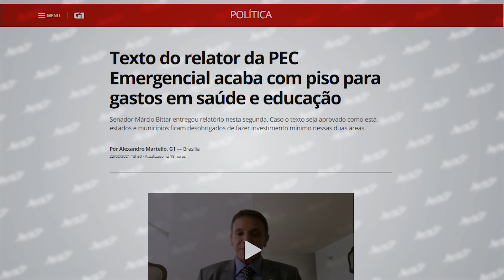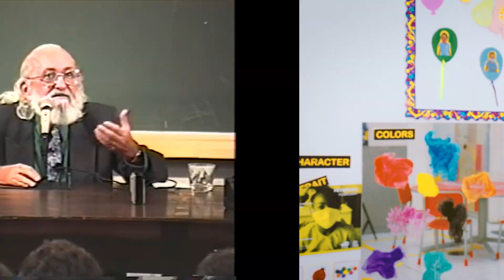ETV 988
Temas: Índice de covid-19 nas escolas | Ataque ao FUNDEB | Centenário de Paulo Freire